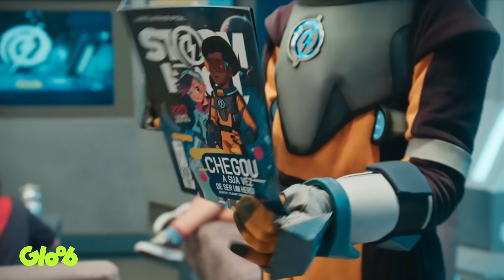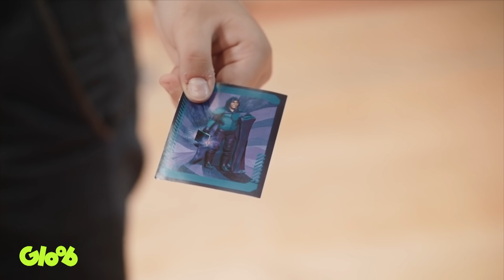O DOUTOR PENUMBRA VOLTOU! | BUGADOS 3ª TEMPORADA | Mundo Gloob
Nesse quarto episódio de Bugados, parece que o Neo e a Glinda estão numa corrida pra saber quem completa o álbum de figurinhas do Storm Kroll primeiro, mas falta uma figurinha para os dois: o Doutor Penumbra! E adivinha quem tem essa figurinha sobrando? A Carol! Mas será que eles vão resolver isso pacificamente? Fiquem ligados nos novos episódios de Bugados no Gloob, de segunda a sexta às 17h.

BUGADOS 3ª TEMPORADA | De segunda a sexta às 17h no Gloob

Mundo Gloob